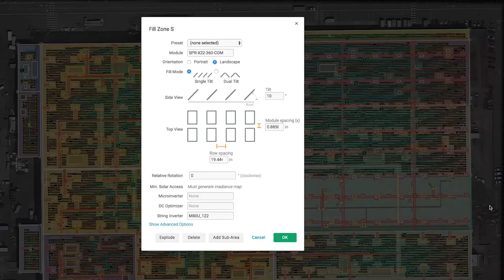Is the Desert the Best Place for Solar?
Undoubtedly solar energy will be part of the solution in regards to the affects of climate change, but is siting solar energy installations on public lands, such as in the Mojave Desert, the best place to do so? UC Davis researchers are looking at the effects of human development in the Mojave Desert and where other locations may be to site solar energy other than undisturbed landscapes and agriculture fields. [10/2018] [Show ID: 34099]